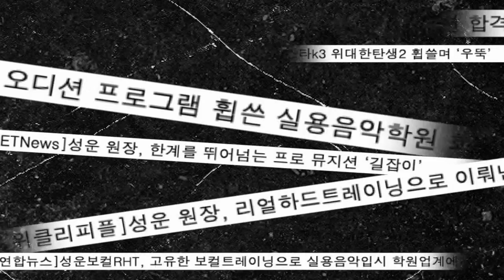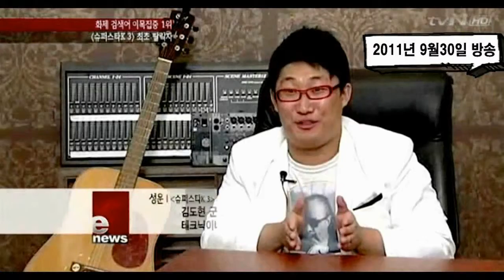[보컬학원] 성운보컬RHT ㅡ 국내1위발성커리큘럼 TVN단독인터뷰! 발성학원 실용음악학원